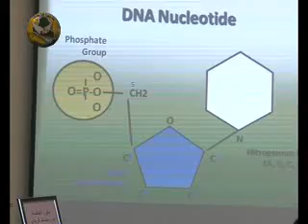حلقة يد الوفاء 117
المؤسسة تجري قرعة الحج بين ذوي الشهداء
مديرية شهداء ذي قار تشارك في الندوة العلمية لجامعة ذي قار عن أهمية البصمة الوراثية في التعرف على هوية شهداء المقابر الجماعية
مدير عام الدائرة الاقتصادية والاجتماعية يلتقي وفد الجامعات الروسية
نادي الخالدون الرياضي يحرز بطولة العراق للأندية والمؤسسات بألعاب القوى
الباحثة رغد محمد علي تنال شهداة الماجستير في علوم الحياة عبر قناة مؤسسة الشهداء
مديرية شهداء صلاح الدين تنفذ فعالية جمع عينات الدم من ذوي الشهداء لمطابقتها مع رفات المقابر الجماعية
مديرية شهداء ديالى تكرم الطلبة المتفوقين من ذوي الشهداء في المحافظة لحصولهم على الاعفاء العام